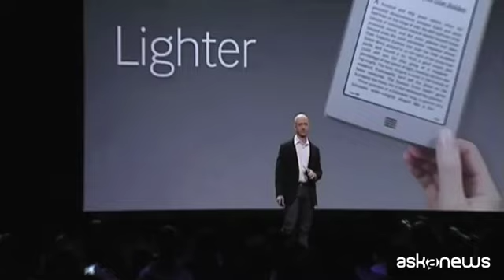Amazon Prime rincara dell'80% e passa da 19,99 a 36 euro all'anno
Roma, (askanews) - Dal 4 aprile il costo annuo del servizio Prime di Amazon aumenta. E non di poco, dagli attuali 19,99 euro a 36 euro l'anno. Un aumento "estremamente gravoso", ha affermato l'Adoc.
Amazon da parte sua minimizza osservando che si tratta di 3 euro al mese, in cambio dei suoi servizi prime: spedizioni gratuite di numerosi articoli e tutto il settore di video streaming.
C'è una clausola per i clienti fedeli: quelli ai quali il rinnovo cadrebbe prima del 4 maggio potranno godere di un altro anno allo stesso prezzo di prima. E iniziare dunque a pagare di più solo da maggio 2019. Per tutti gli altri, poco da fare.
L'associazione dei consumatori chiede ad Amazon di lasciare libero il consumatore di rimodulare l'offerta Prime, prevedendo riduzioni di costo per quei clienti che vogliono usufruire solo di una parte dei servizi connessi a Prime. Mentre il gigante di Bezos evidentemente deve aver fatto i suoi calcoli: la comodità del Prime per moltissimi clienti vale il prezzo.